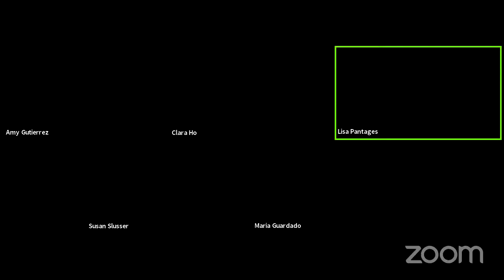Chalk Talk @ Home: A Conversation with Women in Giants Baseball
This Chalk Talk @ Home presented by Peet's Coffee was be hosted by Amy Gutierrez, Multimedia Producer and Reporter and included guests Lisa Pantages, SVP & Chief Financial Officer, Maria Guardado, Giants Beat Reporter for MLB.com and Susan Slusser, Giants Beat Reporter for the San Francisco Chronicle. Our guests discussed their professional journeys, business achievements, and career highlights.

While you're watching this Chalk Talk at Home visit pickup.peets.com to place an order online from your local Peet’s Coffeebar.